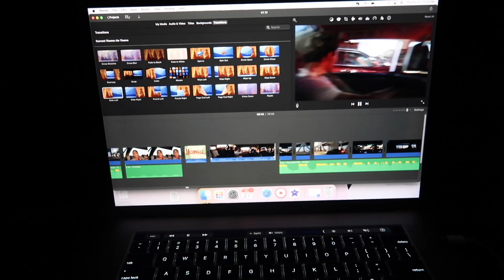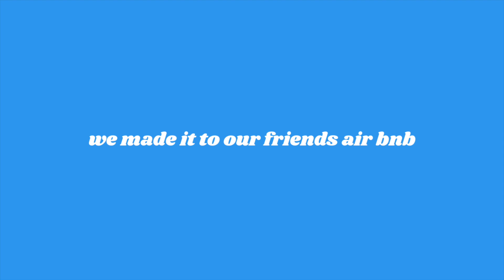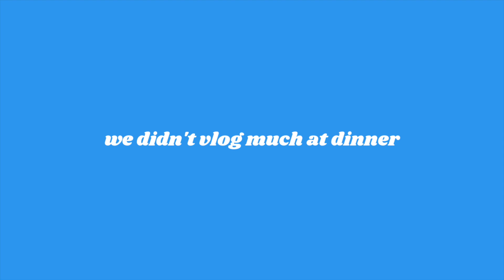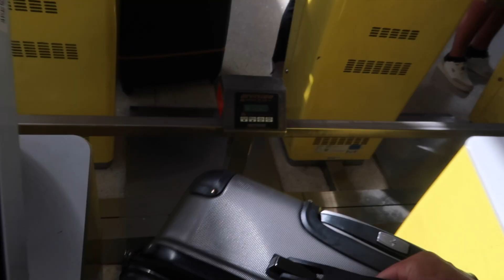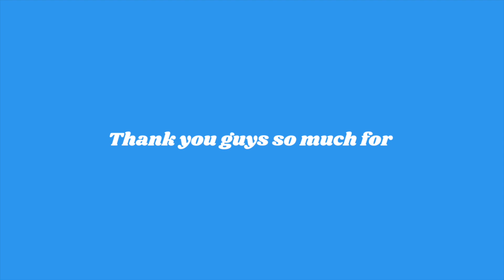WE DID THIS FOR THE FIRST TIME...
We're so grateful and we will never be able to thank you guys enough wow. We love you guys endlessly!

Will & Jenna xox